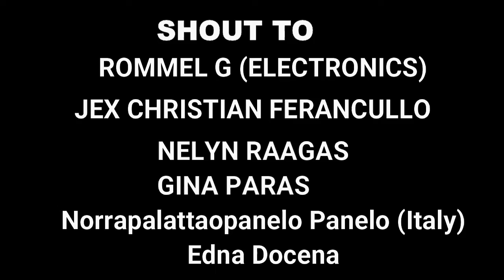PAANO MAGKAROON NG SELF CONFIDENCE SA PAGKANTA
Free Voice Lesson; Paano Gumanda ang Boses sa Pagkanta
Kung nkatulongbito sayo,
You can support our Free Voice Lesson channel thru our